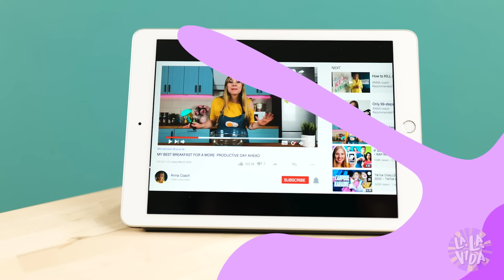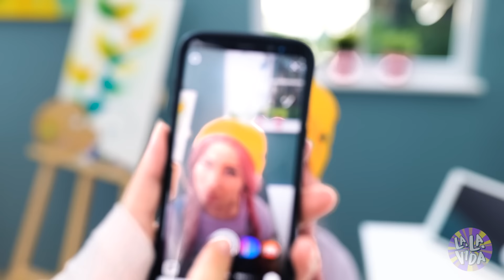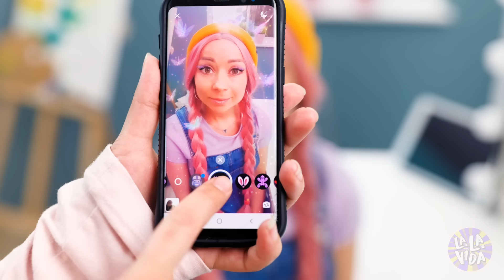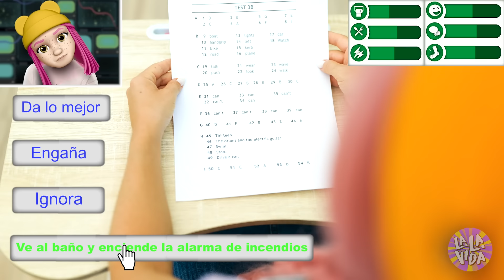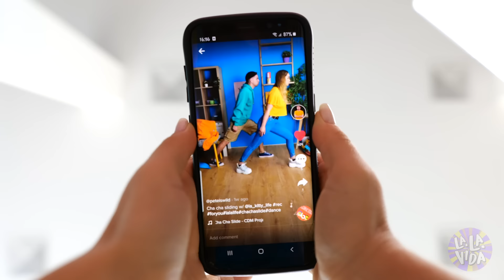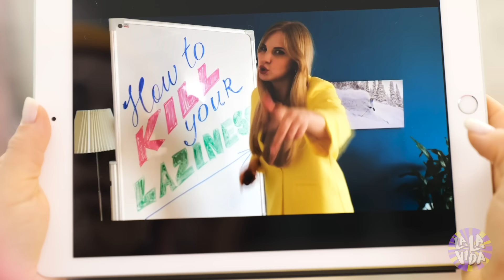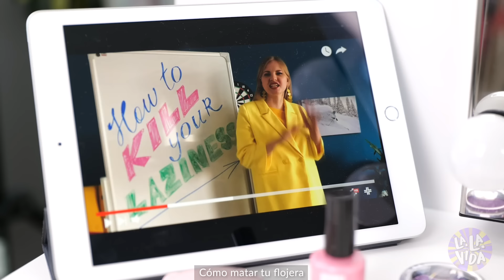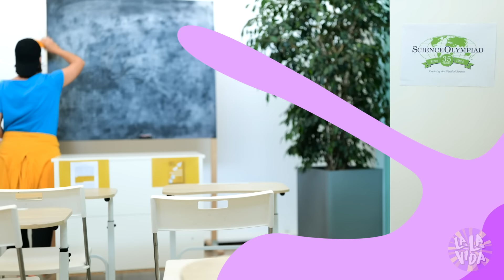DIVERTIDAS MANERAS EN QUE LA FLOJERA ME CONTROLA - Cosas que los perezosos hacen por La La Vida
¿Cuáles son todas las cosas que la gente floja hace? ¿Y qué tal si eso es lo que hizo tu amigo imaginario? ¡Mira nuestro nuevo video de comedia de adentro hacia afuera!

Capítulos:

00:00 La floja rutina matutina

02:50 Chica floja en la escuela (parodia "Sims")

04:52 Consejos para la gente floja

08:32 Video motivacional

11:20 Baile perezoso

12:30 La gente floja progresa ;)

¿Cuál de estas situaciones es la más típica de acuerdo con tu opinión?